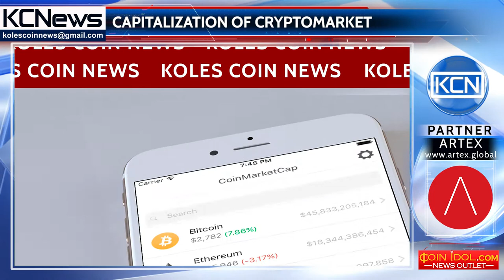Cryptocurrency capitalization record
Crypto market capitalization now beats world’s largest payment company. According to the figures published by ycharts.com and coinmarketcap.com, the market capitalization of Visa, financial services and credit card provider, amounted to almost $255 bln, and the capitalization of the cryptocurrency market is more than $300 bln. Despite the fact that the number of digital currency transactions is still less than the amount of fiat money. Experts note, that the record of the cryptocurrency capitalization was achieved due to the growth of bitcoin price, and expect that the number of cryptocurrency transactions will increase and exceed the number of Visa transactions.